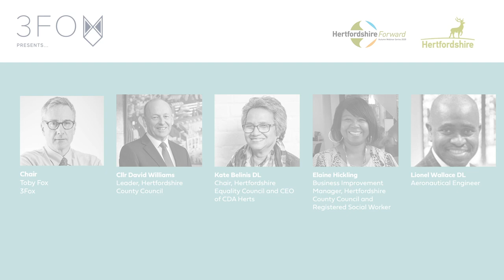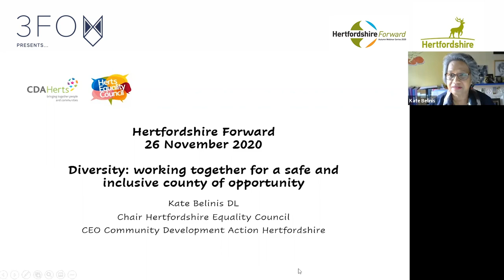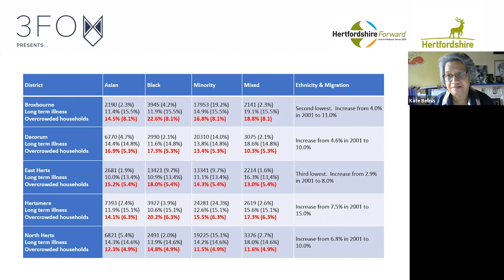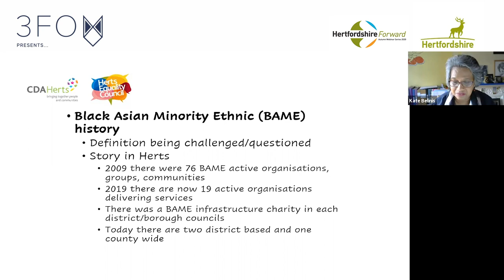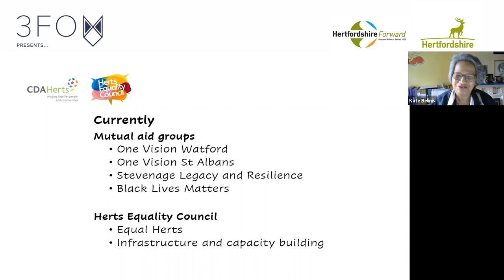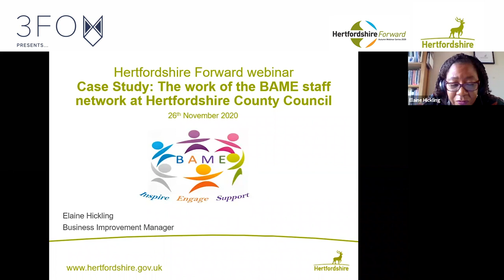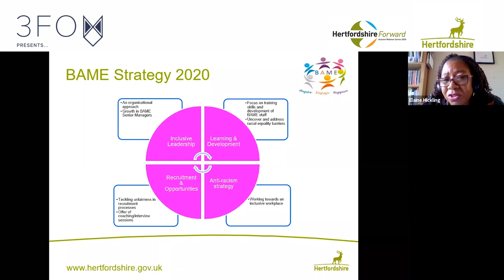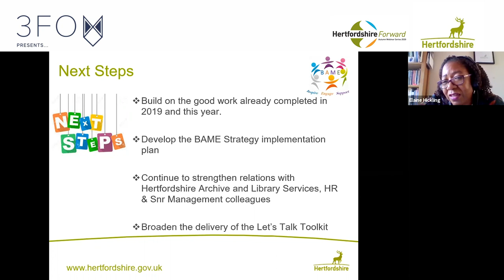3Fox Presents: Hertfordshire Forward Conference, 2020, #3 of 3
A series of three 1.5 hour webinars, in place of a half-day conference, for stakeholders across all sectors to consider issues and challenges for the county and determine how these can be addressed in partnership to ensure Hertfordshire remains the county of opportunity. The conference is recognised throughout the county as a valuable event to ensure all partners are aware of the issues of the day and have their voices heard about solutions working in partnership.

Webinar #3 - Diversity: working together for a safe and inclusive county of opportunity, the last webinar in the series

Discrimination and racism looms large, particularly against members of the black community both abroad and at home in the UK. We must acknowledge that alongside the threat of overt racism there exists deeply ingrained and often unconscious discrimination across all levels of society. As leaders representing a diverse community, we have an important role to play in dismantling biases and systemic oppression. We must endeavour to make Hertfordshire a safe and inclusive county of opportunity for our residents. We have a long way to go before we can truly say we have achieved this goal, but we should all be committed to doing our part to achieve this and play our part in the hard task of removing racism and discrimination from our society.